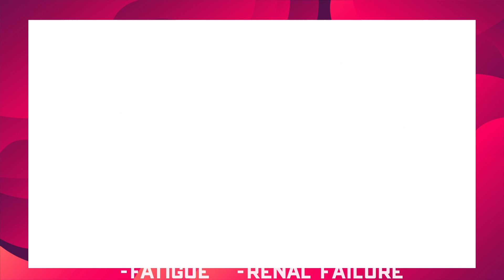Coronavirus explained - ANIMATED SHORT EXPLANATION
What is the coronavirus and what does it actually do in your body? Should you be worried?

- FOLLOW ME -

What should we talk about next?